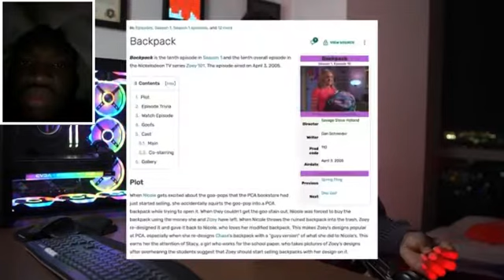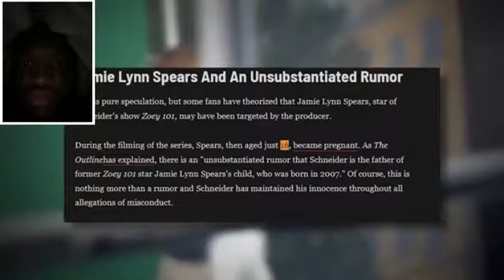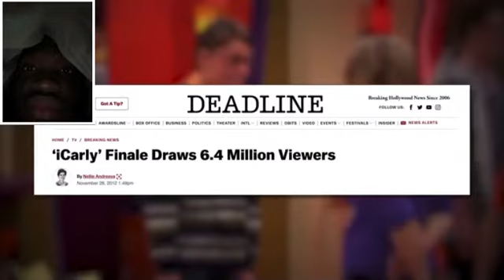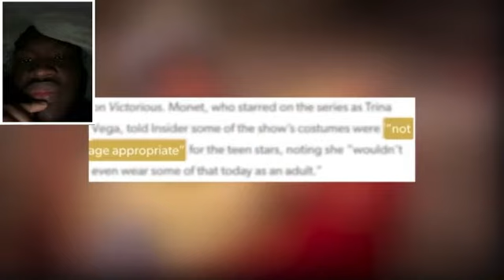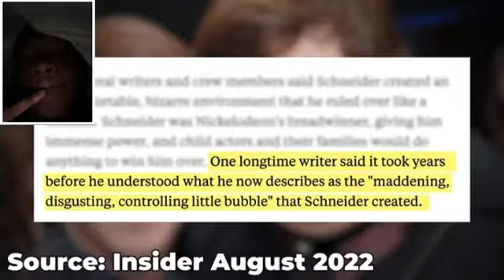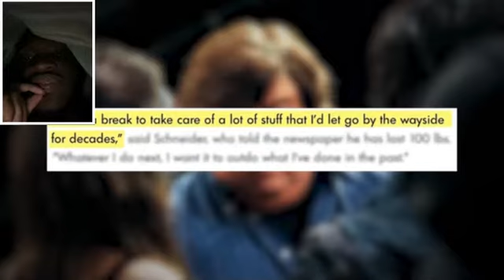How Dan Schneider's Creepy Behavior Ended His Nickelodeon Career Reaction